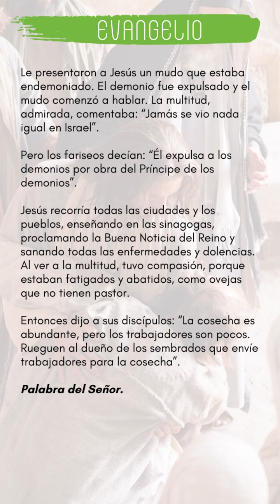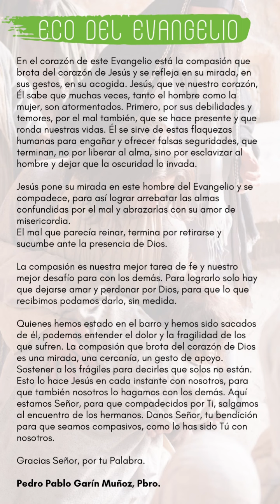ECO DEL EVANGELIOMARTES 6 DE JULIO